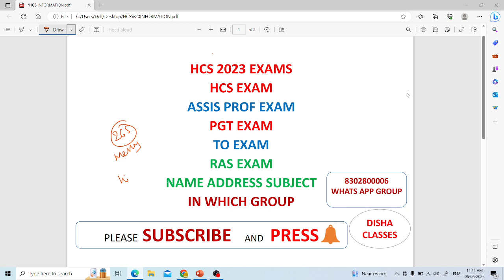HPSC वाले ध्यान दें HPSC HCS 2023 EXAM HPSC TO EXAM HPSC ASSIS PROFESSOR HPSC PGT EXAM RPSC RAS EXAM